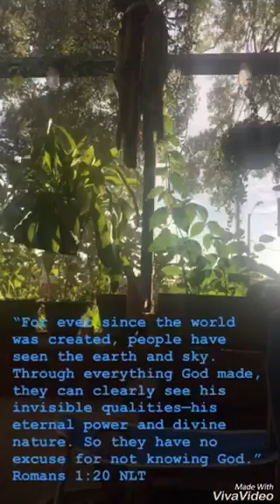1st week back at Homeschool